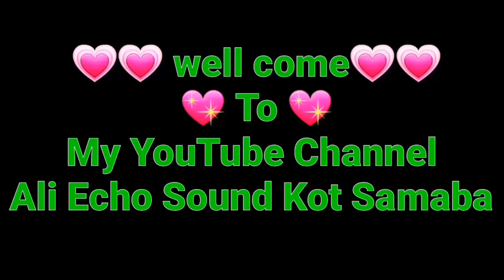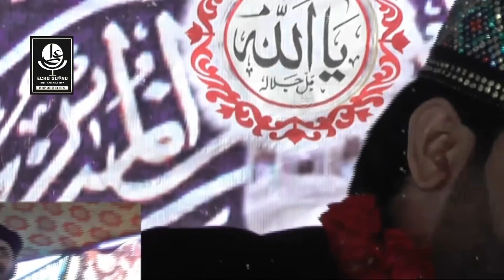AA V JA WALLAIL ZULFAN WALYA | BY AZHAR FARIDI BROTHERS | ALI ECHO SOUND | 03008314125